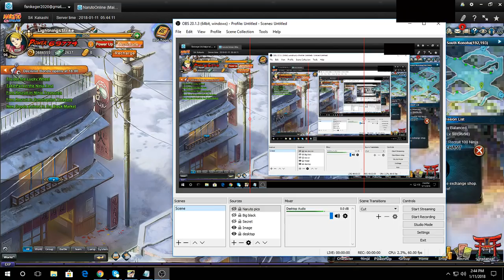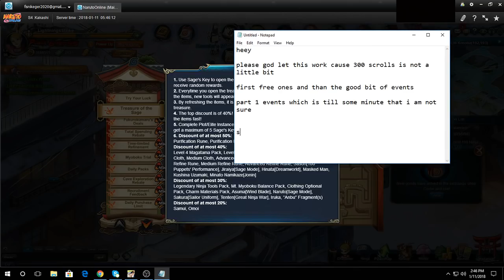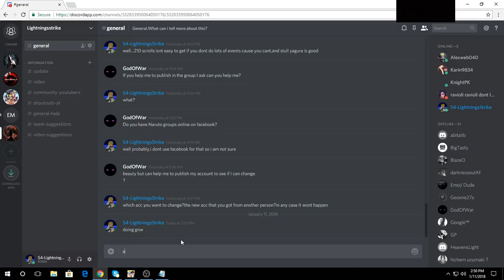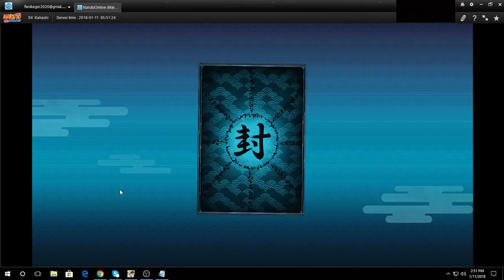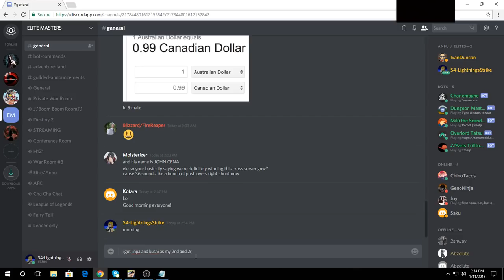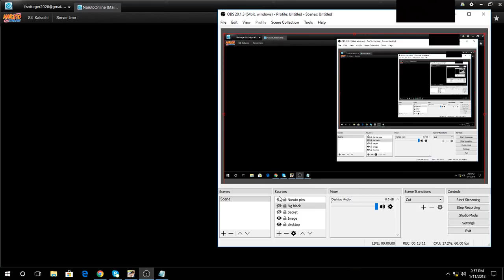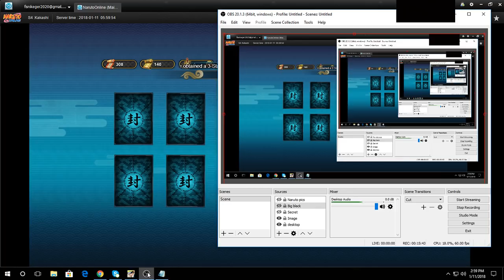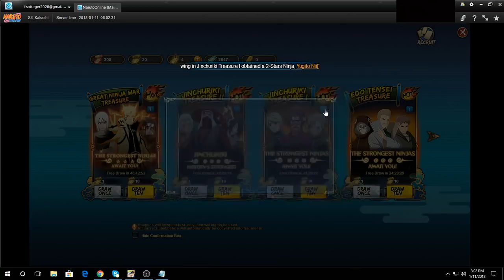Naruto Online:1/11/2018 NA events.300 seal scrolls.Game likes me.